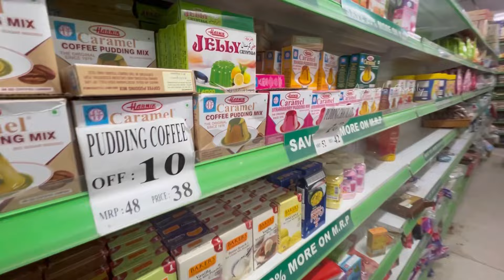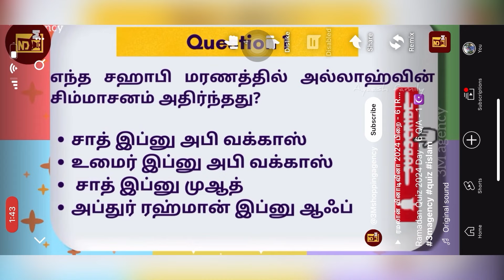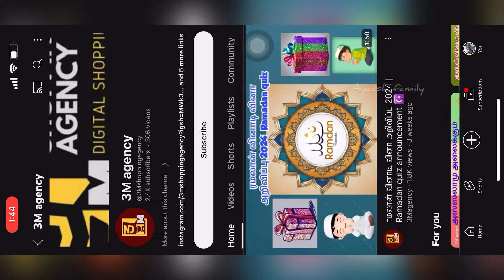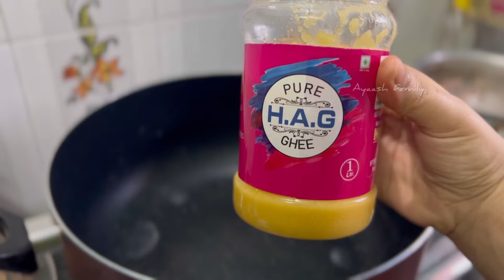✨Plan pannadhe vera/1st time🥳Cooking 2kg biriyani for AYAASH birthday/Baking/Ramadan quiz2024#vlog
Musician: @iksonmusic